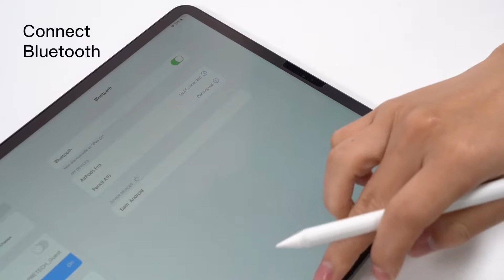Best Pencil for Apple iPad with Undo, Eraser, Shutter function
Pencil for Apple iPad
Model：A10

Key with 3 Function：Undo, Eraser, Shutter
Battery Status of Pencil Display on the Apple iPad